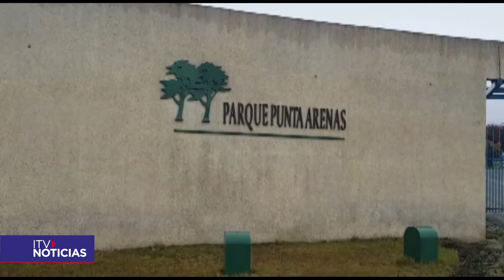CEMENTERIOS DÍA DE LA MAMÁ